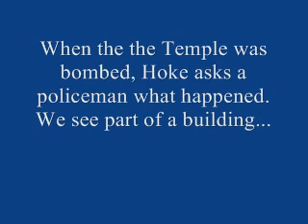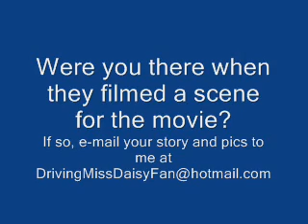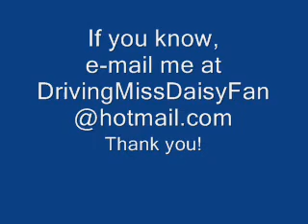Driving Miss Daisy film locations - Atlanta Georgia part 2